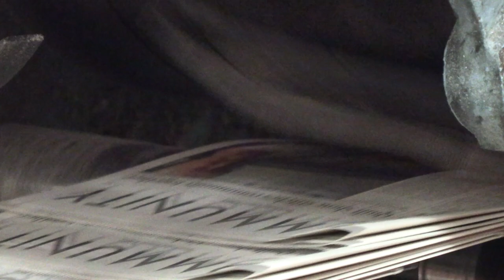King Tide Big Wave Explosions in Depoe Bay 2021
The final King Tides of the season arrived this week on the Oregon Coast. Today, the sun came out and gave us all a break from recent stormy days. This footage was shot at about noon Jan. 13 in Depoe Bay. Always stay alert for potential sneaker waves when attempting to watch storms from near the shoreline.